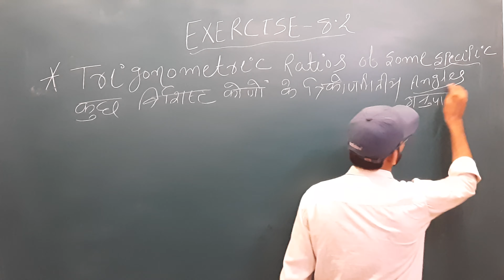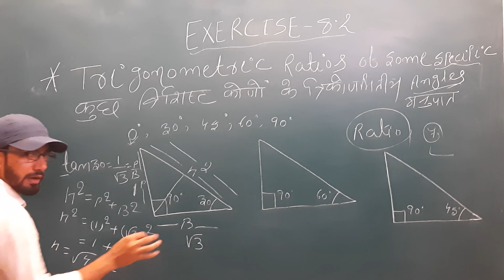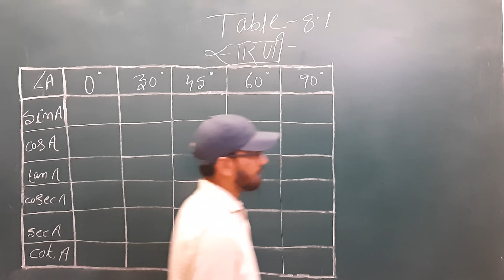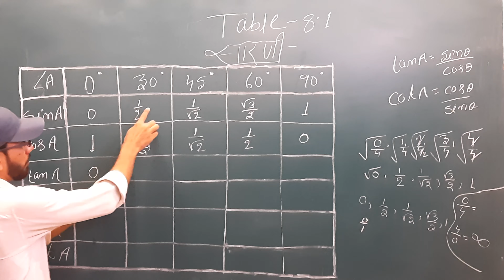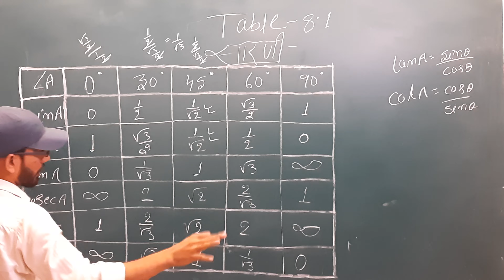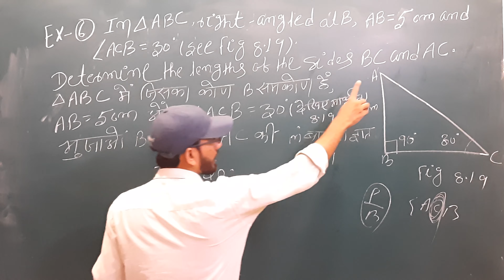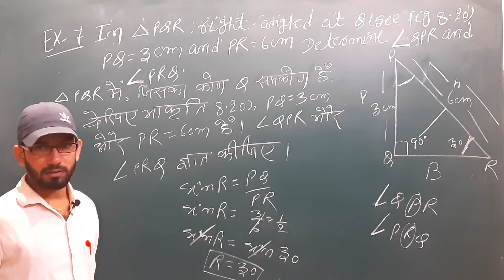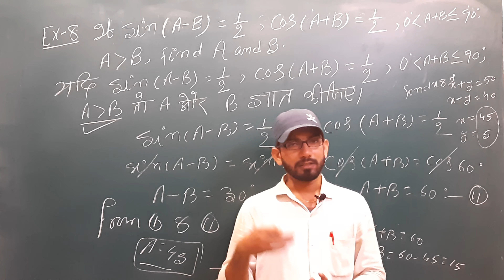CLASS -10'TH TRIGONOMETRY CHAPTER- 8 EXERCISE 8.2( INTRO&EXAMPLE) PART-3....